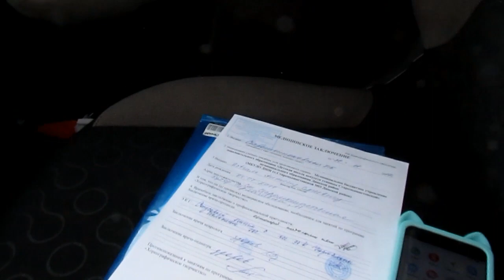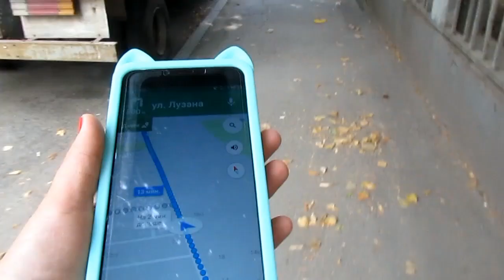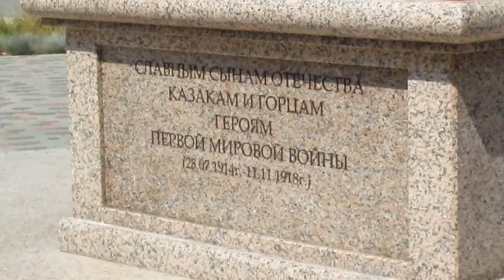✔ЗА КОРОБКАМИ ДЛЯ ПРЯНИКОВ ✔ РОЗОЧКИ ✔30 августа 2017♥